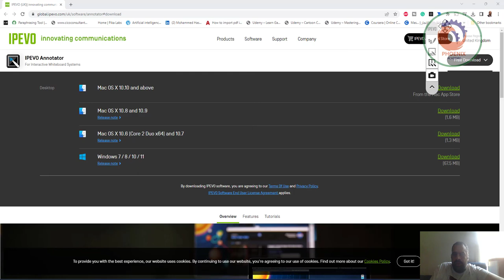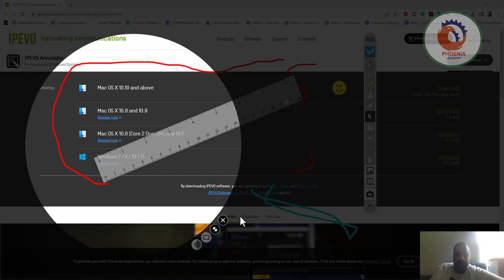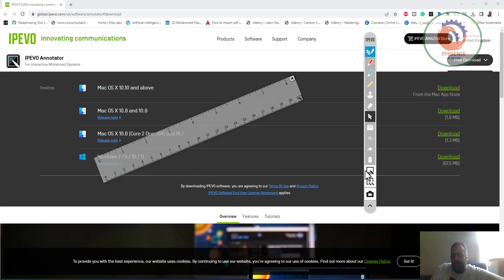مجانا للمعلمين - أداة مجانية توفر (أدوات للكتابة على الملفات + سبورة تفاعلية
❤️ روابط التواصل
✅ انستجرام